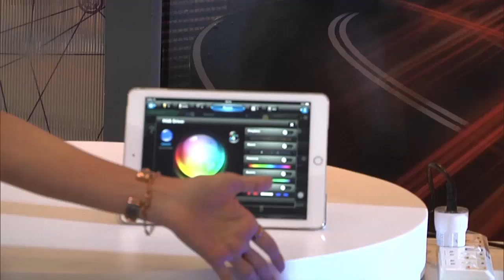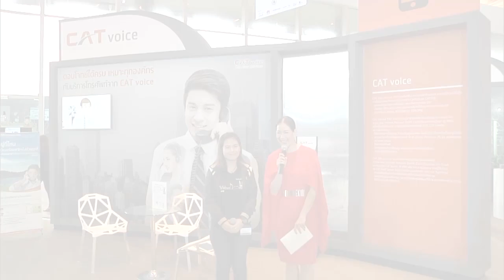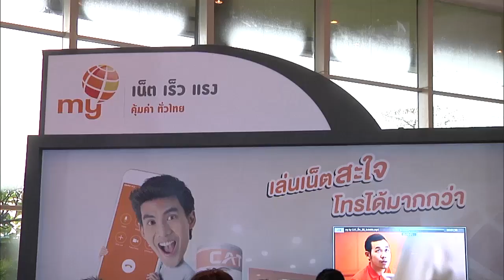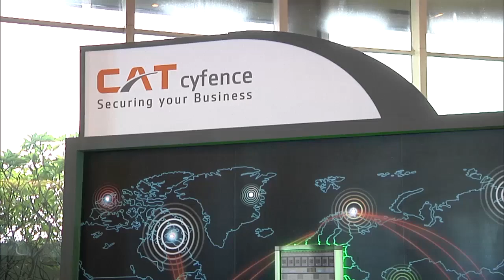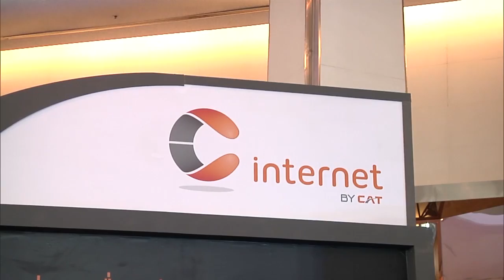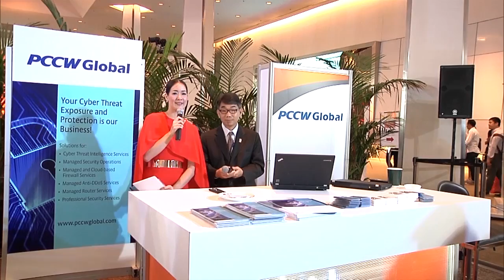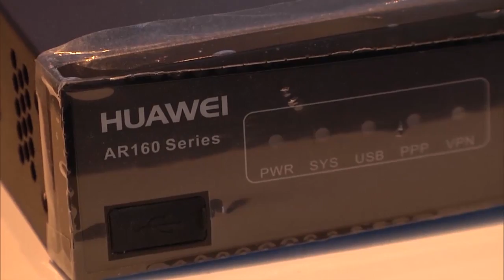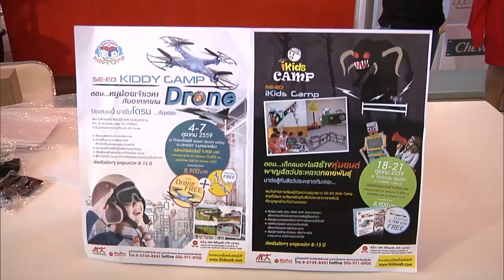CAT Showcase ตอน "CNS2016 - Exhibition Visit"